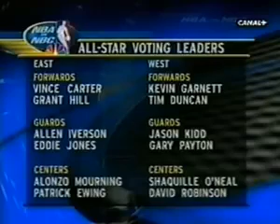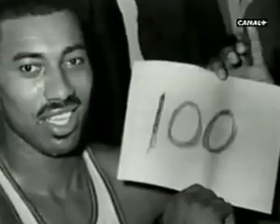(GWM Sports) 25